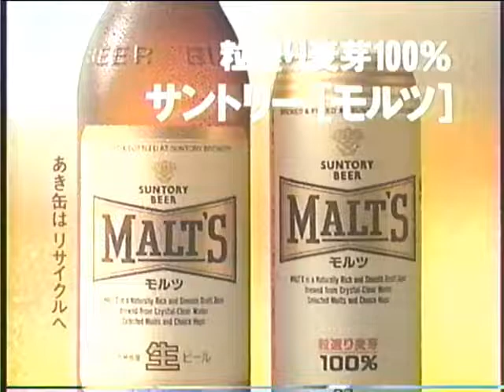【昭和・平成の懐かしいCM】あ、水着が！？ドリフみたいなコント風コマーシャルｗｗ～Old Japanese documentary footage～